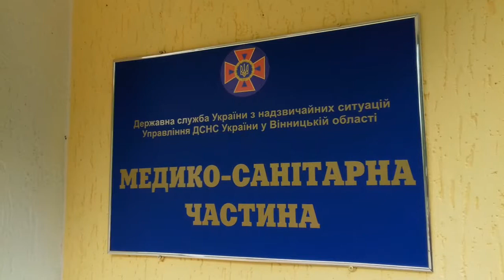м. Вінниця: головний рятувальник області привітав медиків із професійним святом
15 червня начальник Головного управління ДСНС України у Вінницькій області полковник служби цивільного захисту Руслан Шевчук привітав весь колектив Медико-санітарної частини гарнізону з професійним святом.
  З подарунками, у вигляді грамоти та відзнак очільник відомства завітав до Медичного центру, аби особисто віддати шану людям, які за покликом долі свого часу поєднали таку важливу професію медика-рятувальника.
  У вітальній промові Руслан Шевчук наголосив на важливості праці медиків, яка була і залишається однією з наймилосердніших професій.
Також головний рятувальник області вручив почесні відзнаки «Знання, душу, серце - людям» начальнику Медико-санітарної частини капітану служби ЦЗ Володимиру Іващуку, лікарю-терапевту Оксані Дощин та старшій медичній сестрі молодшому сержанту служби ЦЗ медико-санітарної частини Ларисі Кравченко.